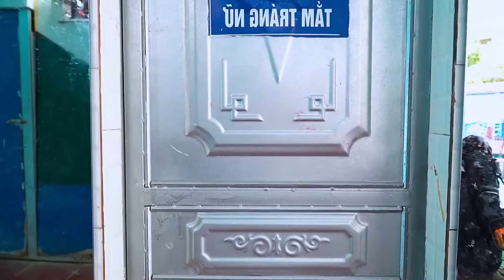TEAM SPIDER-MAN vs BAD GUY TEAM #33 | DUNE: PART TWO - Five Nights At Freddy's - Breaking Bad 2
► FUN SUPERHERO TV Channel and all of its videos are not “directed to children” within the meaning of Title 16 C.F.R. § 312.2 of CHILDREN'S ONLINE PRIVACY PROTECTION ACT (USA) are not intended for children under 13 years of age.